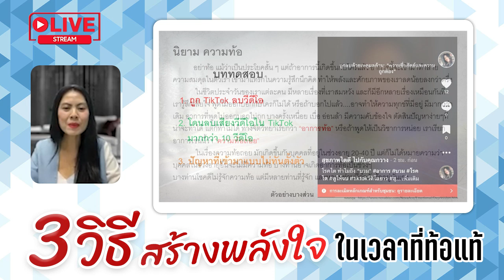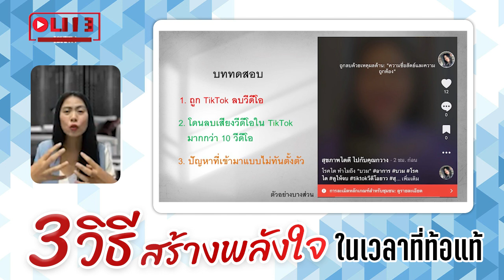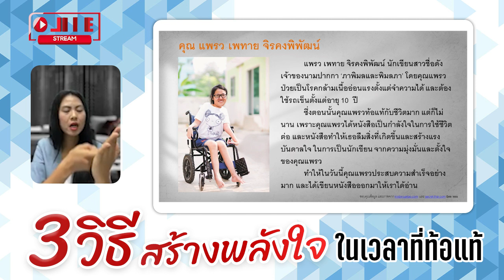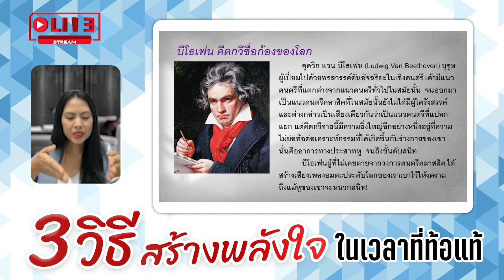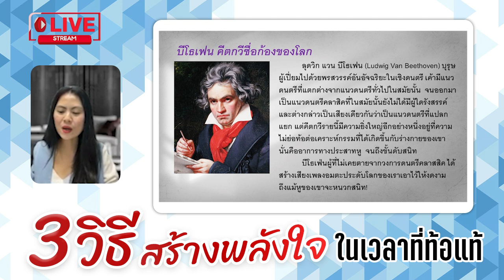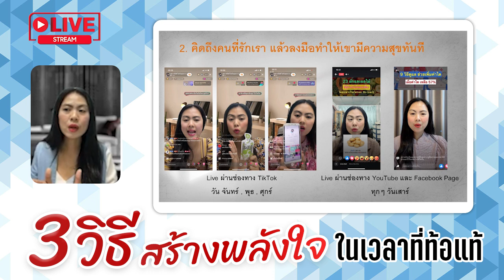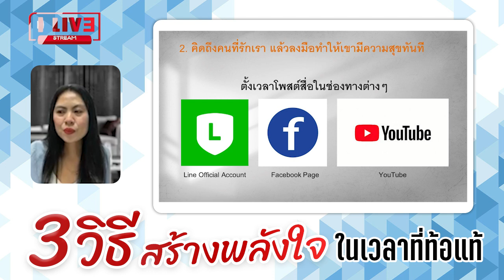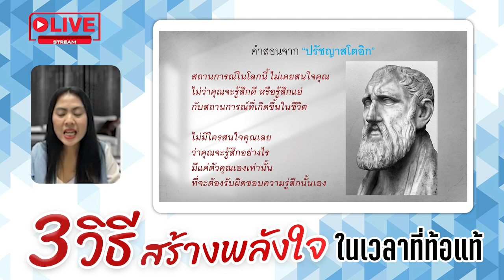3 วิธีสร้างกำลังใจ ในเวลาที่ท้อแท้ | By Kwang Kawissara | Gelplus Regional Director